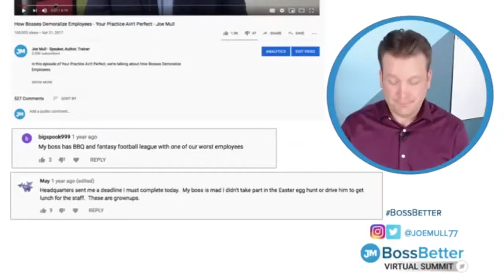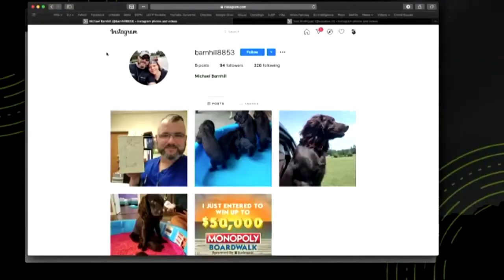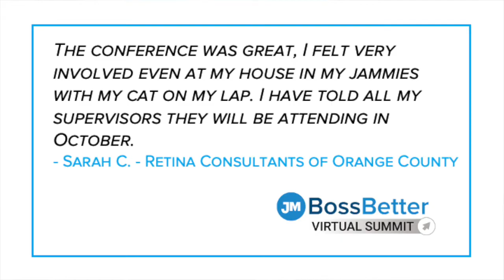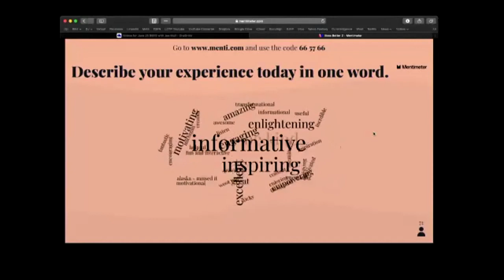BossBetter Virtual Summit 3 Minute Recap (w/ Joe Mull, CSP)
Joe Mull, M.Ed, CSP speaks and writes on cultivating commitment in the workplace. His company, Joe Mull & Associates, works with organizations in more than 20 states to help their leaders become better bosses and build stronger teams. Joe is the former head of Learning & Development for Physician Services at the University of Pittsburgh Medical Center (UPMC), where he directed learning strategy and implementation for one of the largest physician groups in the U.S.: over 9,000 employees across 500+ locations. Joe holds the coveted Certified Speaking Professional™ (CSP®) designation from the National Speakers Association (NSA), held by fewer than 20% of professional speakers worldwide. The CSP is the speaking profession’s international measure of speaking excellence and signals a proven track record of experience and expertise, as well as a commitment to outstanding client service, and ethical behavior. Joe's first book Cure for the Common Leader: What Physicians & Managers Must Do to Engage & Inspire Healthcare Teams has been called “one of the most practical healthcare leadership books you will ever read.” His newest book is No More Team Drama: Ending the Gossip, Cliques, & Other Crap that Damage Workplace Teams. Joe holds a Master's degree from Ohio University and is a Professional member of the National Speakers Association. Joe travels from Pittsburgh, PA where he resides with his wife and 3 children. For more info or to book Joe now